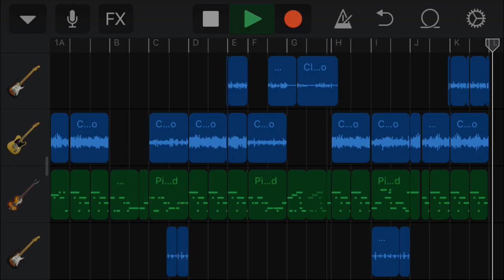Last Dinosaurs - Forget About (Lead & Rhythm Cover)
This is an experiment! Still xD I’m only testing how i sound, and i upload it to see if you lot think I’m decent or not~ I think i’ve improved since.. uhh.. you know xD
Imo I’m not there yet but this doesn’t sound bad c:

Anyway, I was out camping with my family, as you can see the previous video (pls watch it, its like my most hard work since i was editing it lmao)

At the main sort of building area near the entrance theres is a “Campers room” well i call it the music room because thats what i use it for lmao xD

Theres a few guitars hung up on the walls and i just play with them for most of the time i was at that camp (no i wasn’t trying to show off to ppl, i was just practicing to get better and better, so i was just playing the same songs over and over again lol

Anyway the guitar i used was smaller than what i have at home and looks nice (I’m not rlly good at guitar models so i cant say what it is), the tension of the strings was good and the action was perfect for me so i stuck with it for the whole camp lol (also it was the best guitar out of all of them in that room B) )

Anyway i was happy i got to play with it since my strings on my own guitar are old and my high e broke, also the intonation is way off so its pretty refreshing to play this in tune perfectly spec’d guitar ^–^